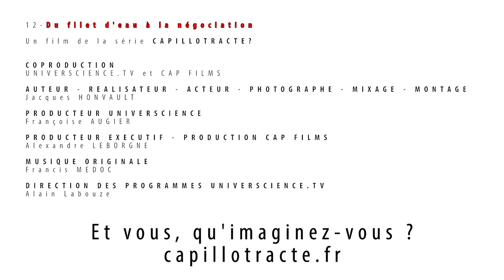Du filet d'eau à la négociation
L'ingénieur photographe Jacques Honvault s'émerveille devant la beauté du monde et la met en scène. Grâce à un dispositif photographique sophistiqué, le mince filet d'eau d'un robinet se métamorphose en de merveilleuses sculptures...
Dans la série "Capillotracté ?"

Réalisation : Jacques Honvault
Coproduction : Universcience, CAP Films 2012